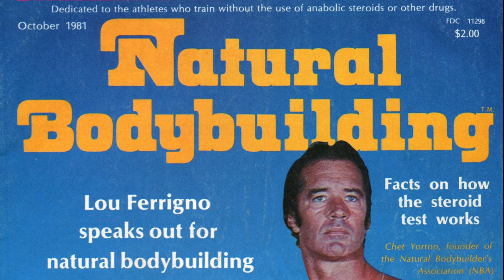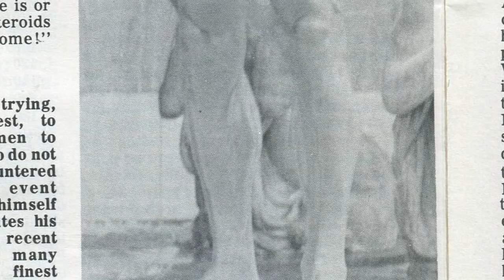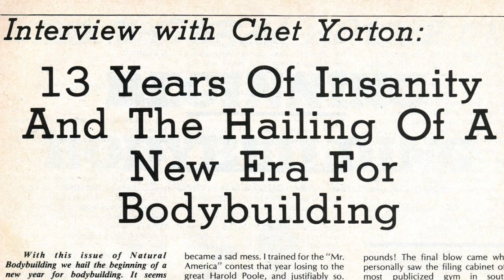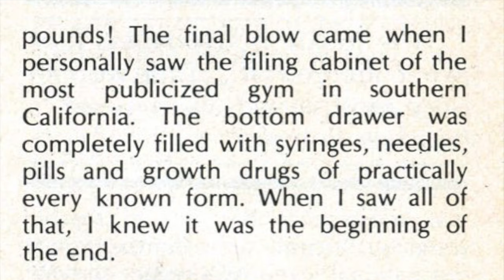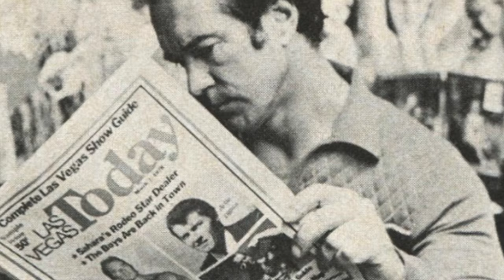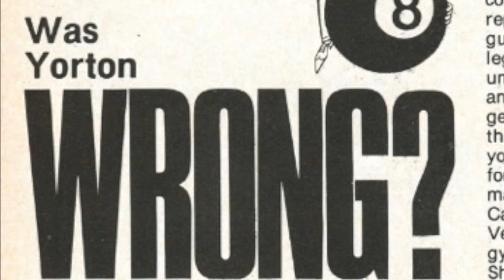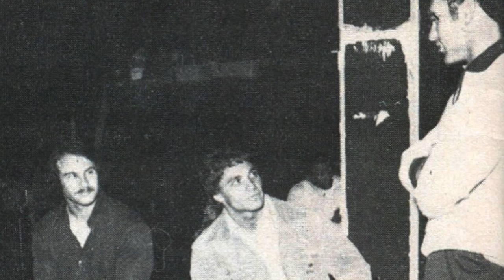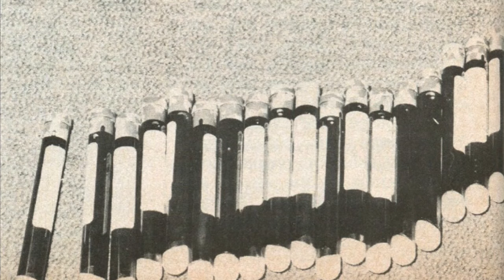The First Natural Mr. America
Natural Bodybuilder's Association
1978 Natural Mr. America
Tropicana Hotel

(Full Contest Recap)

* Chet Yorton was one of three bodybuilders to ever beat Arnold Schwarzenegger in competition.